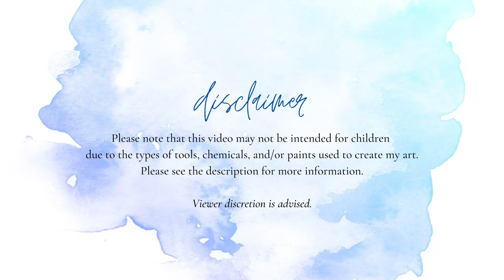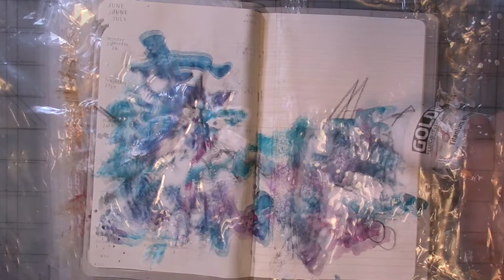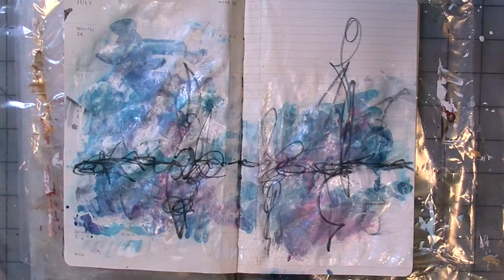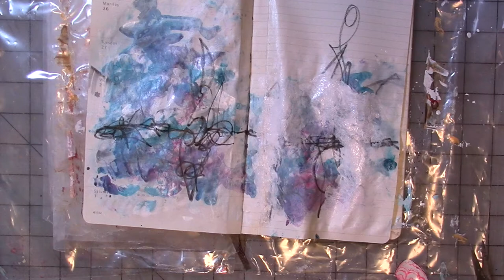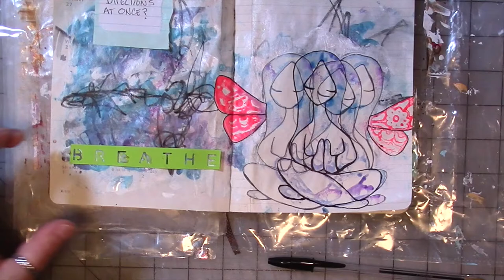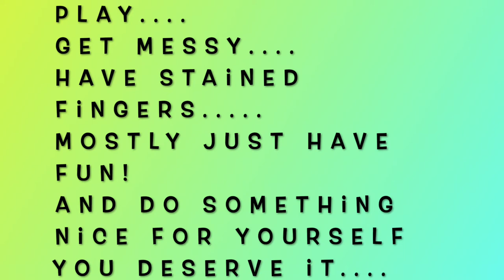The Messy Journaler Episode 10